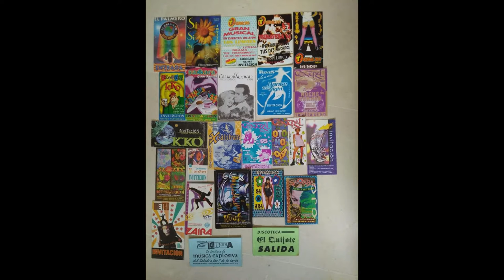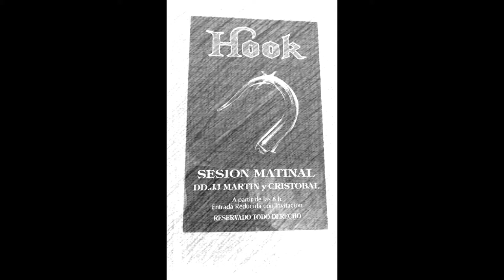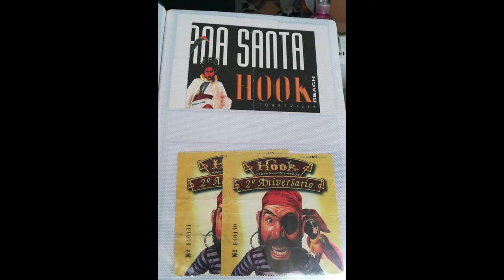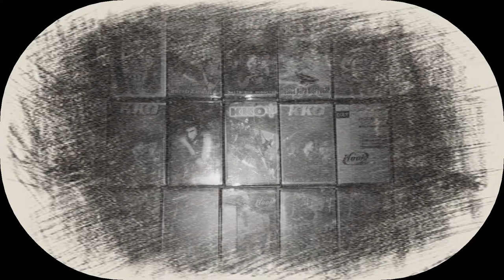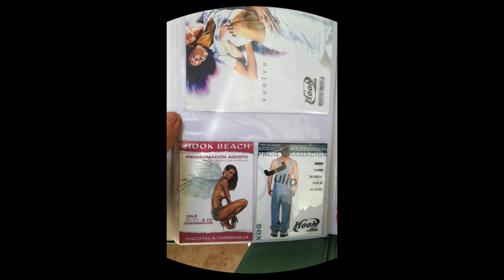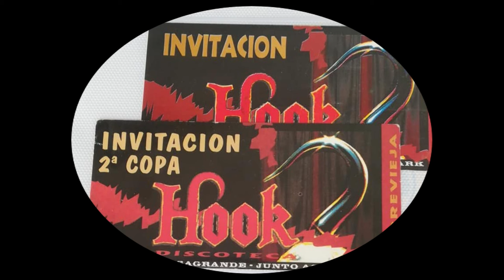2º VIDEO DE PRUEBA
Aqui os dejo una preview de mis comienzos manejando algun programa para crear para todos vosotr@s videos los cuales espero os gusten,saludos.